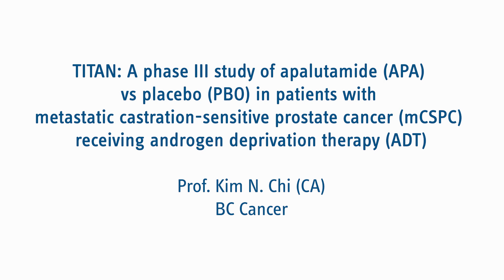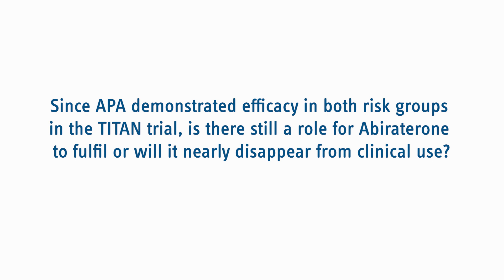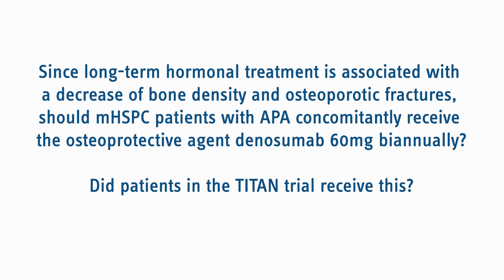TITAN trial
Is there still a role for Abiraterone left to fulfil in clinical use? Based on what criteria should the choice between APA and Enzalutamide be made? Questions such as these and more will be answered in this interview with Prof. Chi (CA).